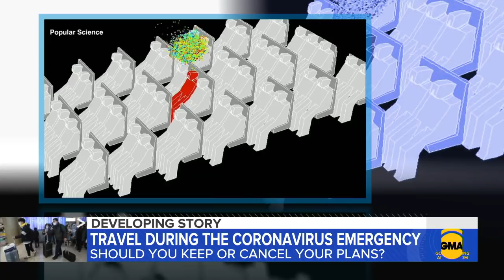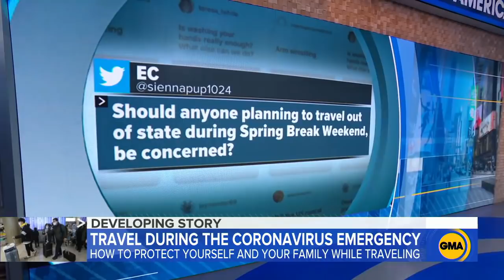Traveling amid the coronavirus emergency l GMA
Many airlines have canceled flights to countries with outbreaks and some are offering waivers but there are ways to prepare to travel safely.